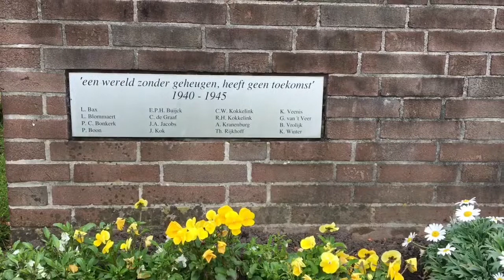Monument klaarmaken Assendelft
Vandaag, 2 mei 2017 werden keihard handen uit mouwen gestoken om het mooie monument in Assendelft bij de Sint-Odulphuskerk er tiptop uit te laten zien voor de komende herdenking.